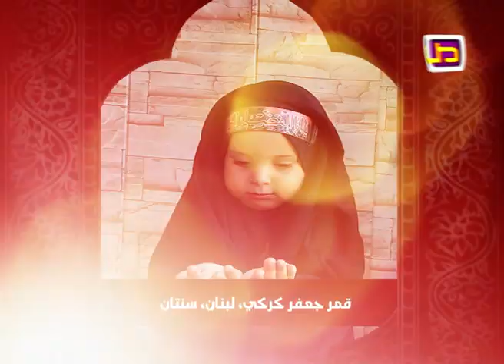صور الاصدقاء 03 | عاشوراء 1442هـ - 2020 م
هل ترغبون يا أصدقاء بعرض صوركم العاشورائية على قناة طه
انضمّوا إلينا وأرسلوا الصورعلى الرقم
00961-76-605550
قناة طه للاطفال